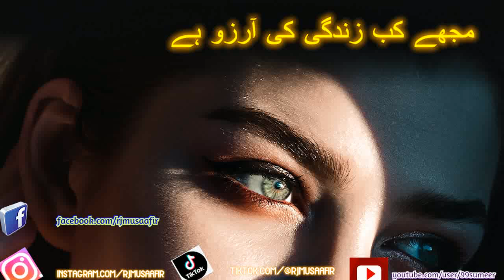MUJHAY KAB ZINDAGI KI ARZO HAI WASIF ALI WASIF 1080 HD